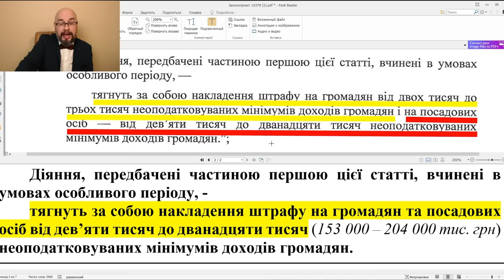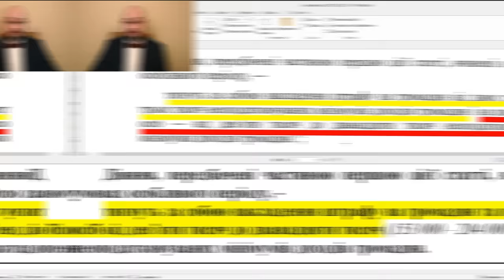Все обязаны носить военный билет и паспорт иначе - задержание до 3х суток: законопроект 10449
Законопроект 10449 обязывает всех мужчин от 18 до 60 носить ВОД (временное удостоверение военнообязанного, приписное удостоверение, военный билет) и документ, удостоверяющий личность (паспорт, водительское, загранпаспорт). За нарушение этой обязанности во время мобилизации и военного положения предусмотрен штраф до 51000 грн и задержание на срок до 3х суток.